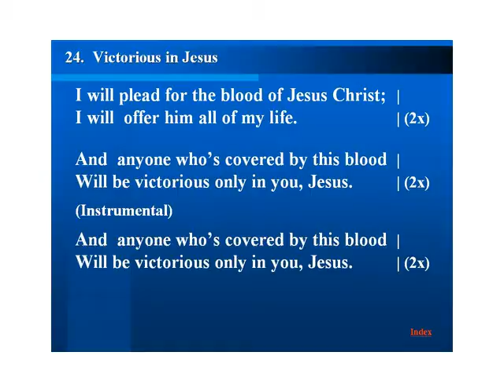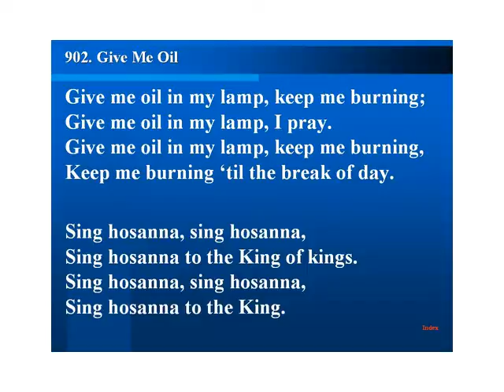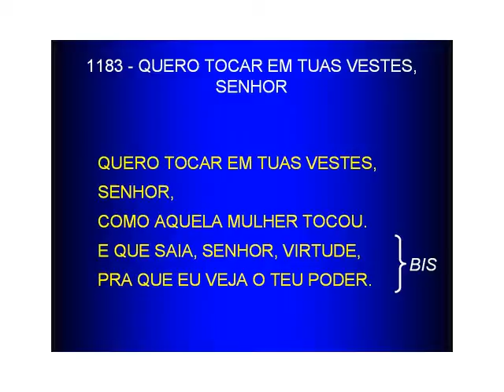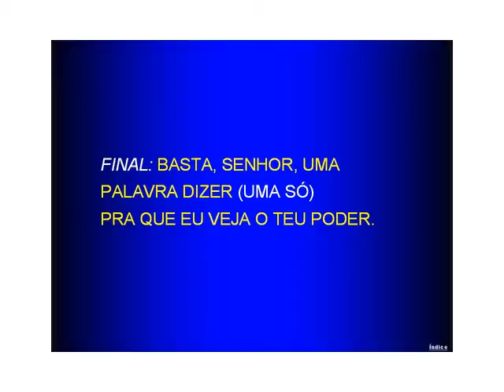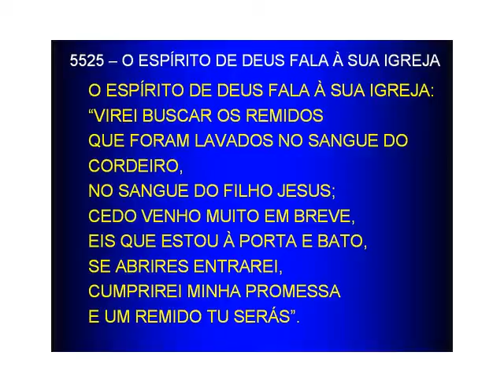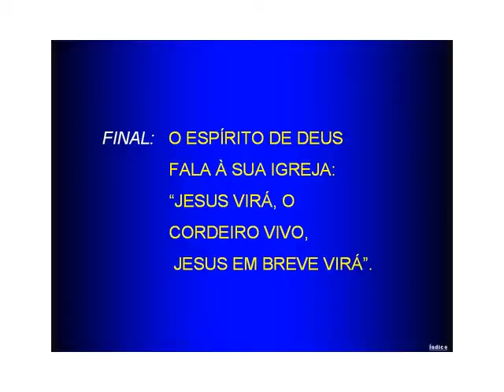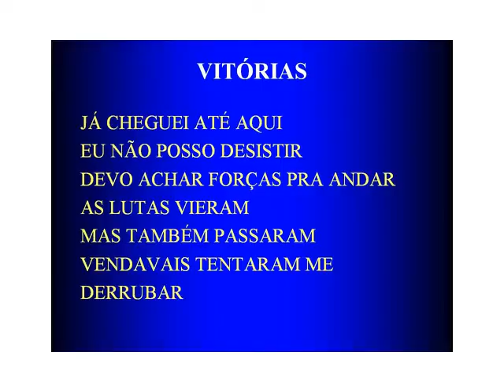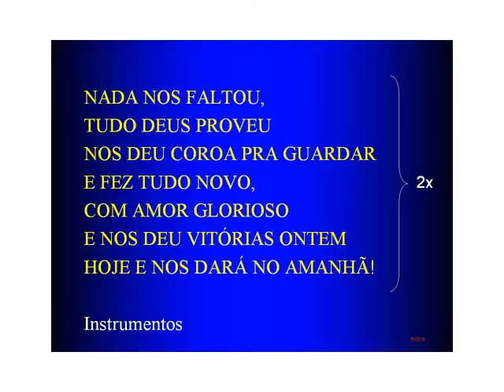Culto de Quinta-Feira (2016-07-28) Maranatha (Pompano Beach, Florida)